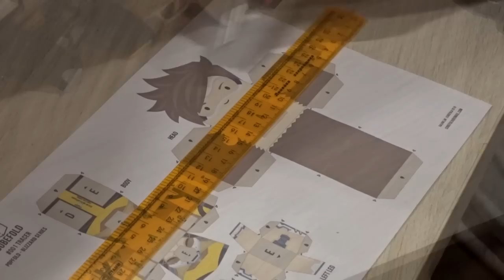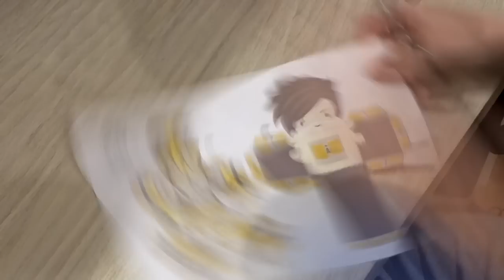Как сделать фигурку Трейсер из бумаги? Overwatch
В этом видео я подробно расскажу и покажу как сделать фигурку персонажа Трейсер из игры Overwatch из бумаги.

Спасибо!